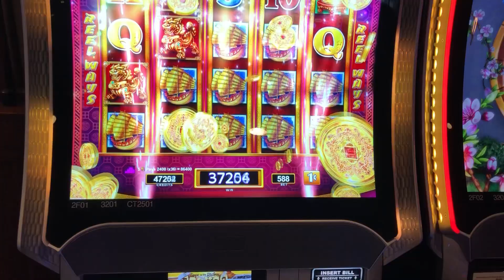SHIPS! SHIPS! SHIPS! BIG LINE HIT! FANTASTIC WIN!! 😱😱😱😱🤩✅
Hello.

DANCING DRUMS - Either 10 free games or MYSTERY PICK lets see what happens when I choose the 3 free games?